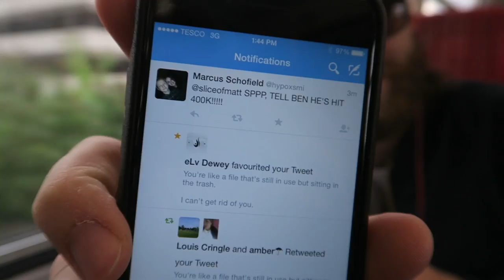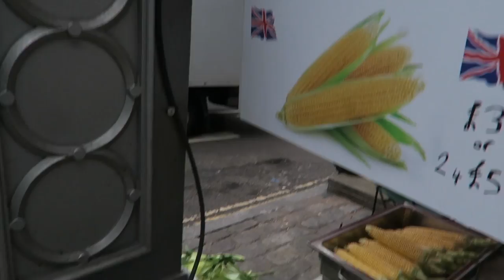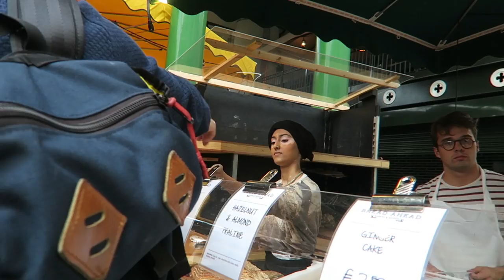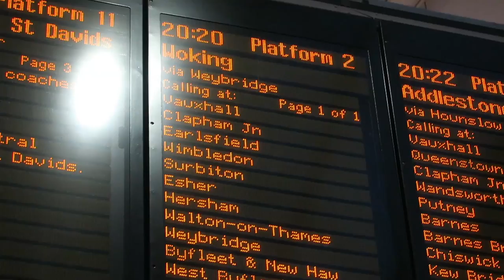400,000 SUBSCRIBERS! :D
Vlog Ep.738 - Become a Brownie!

Music

‘Burn’ by SYRE